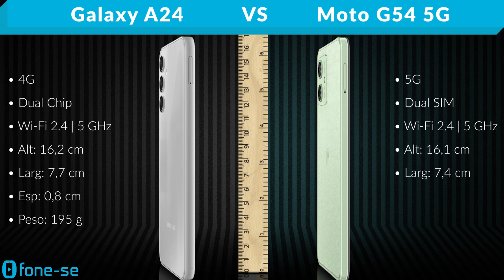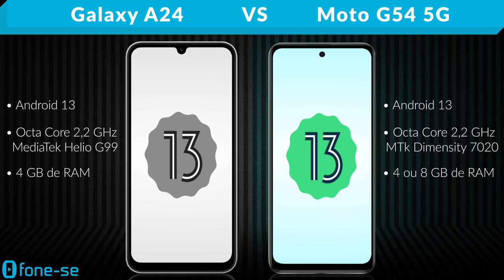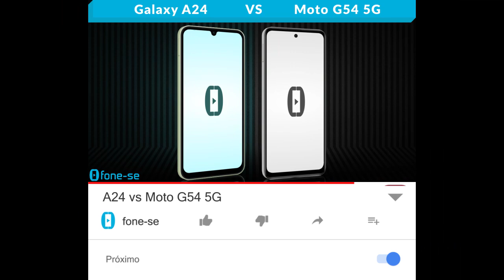A24 vs Moto G54 5G (Comparativo & Preços)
A24 4G vs Moto G54 5G. Confira a ficha técnica do Samsung Galaxy A24 e do Moto G54 5G, uma comparação de tamanho exclusiva (3D), e muito mais.

Links para comprar:

(A24 4G)

(Moto G54 5G)

Pergunta:
Na sua opinião, a diferença de preços entre eles é justa? Por quê?